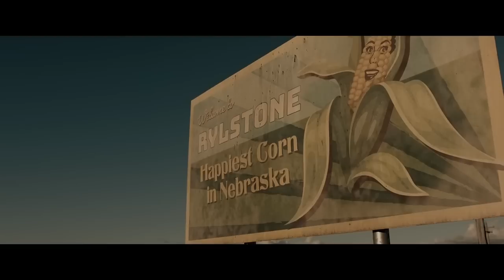Children of the Corn HORROR REMAKE 2023 | Chill With Me Review Reaction | Spoiler free